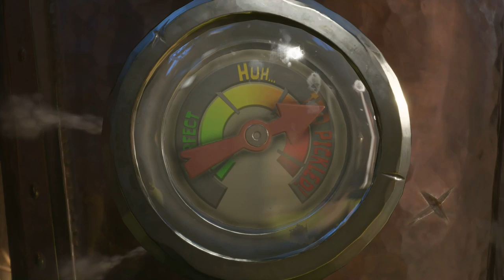My Turf, My Rules! Weekly Event! - Plants vs. Zombies Battle for Neighborville Gameplay Part 147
Welcome to Plants vs. Zombies Battle for Neighborville Part 147! We continue our new Plants vs. Zombies adventure with the Weekly Event My Turf, My Rules!

More information about Plants vs. Zombies Battle for Neighborville Founder's Edition on PlayStation 4, PC, and Nintendo Switch played by ZebraGamer
Kick some grass in Plants vs. Zombies Battle for Neighborville, the wackiest shooter yet! Unearth 20 fully customizable character classes at launch in one social region, three free-roam regions, one PvE mode, six PvP modes, including Battle Arena, and more!
Plants vs. Zombies Battle for Neighborville features 10 plant classes; Peashooter, Sunflower, Night Cap, Oak & Acorn, Snapdragon, Chomper, Kernel Corn, Cactus, Citron, and Rose. As well as 10 zombie classes; Electric Slide, 80s Action Hero, Space Cadet, Foot Soldier, Imp & Z-Mech, Super Brainz, All-Star, Captain Deadbeard, Engineer, and Scientist.